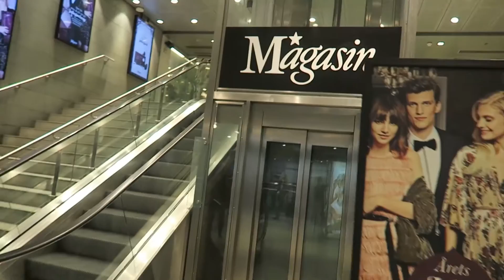VLOGMAS DAG 7 • TANDLÆGEBESØG & MAGASIN IGEN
VLOG 7/31 - ONSDAG

Jeg har lavet en Playliste med alle December-videoerne, som du kan se lige her:

+ F I N D   M I G  H E R +
+ H V E M  E R  J E G  +
○  Jeg er 28 år og fra Jylland
○  Jeg er storesøster til min bedste ven
○  Jeg startede med at lave videoer i februar'16
○  Jeg bor i København med min kæreste Joachim
+ U D S T Y R +
○  Hvilket kamera bruger du? Canon G7X + vindhætte
○  Hvilket program bruger du til at redigere? Adobe Premiere Pro CC

♡  T U S I N D  T A K  F O R D I  D U  S Å  M E D  ♡